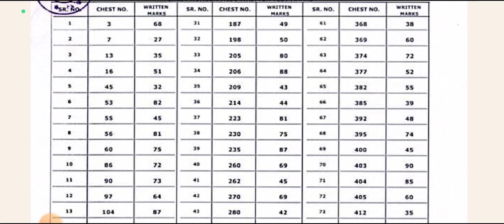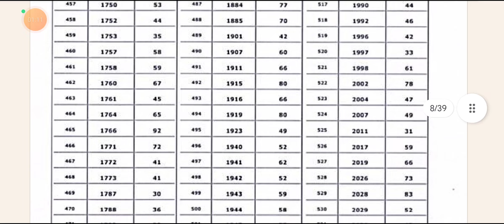police bharti srpf hingoli mark list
nagpur police final cut off 2024

🤩पोलीस भरती रनिंग साठी उत्तम शूज:-

पोलीस भरती संबंधी कोणतीही अपडेट पाहण्यासाठी आमच्या चॅनलला सबस्क्राईब करून ठेवा.